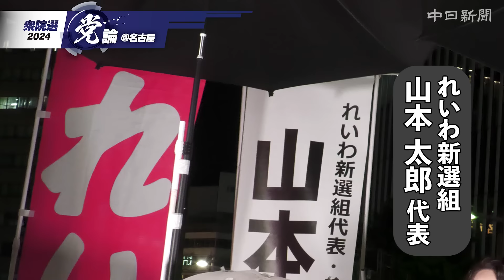【衆院選＠名古屋】（ノーカット）れいわ新選組の山本太郎代表が名古屋で演説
27日投開票の衆院選で、れいわ新選組の山本太郎代表が19日、支持を訴えるため愛知県内に入った。名古屋市中村区での街頭演説をノーカットでお伝えする。
制作
中日新聞社
愛知県名古屋市中区三の丸一丁目6番1号